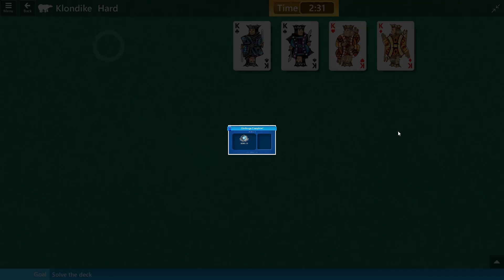Microsoft Solitaire Collection - Klondike - October 7 2019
Solution Microsoft Solitaire Collection - Klondike - October 7 2019